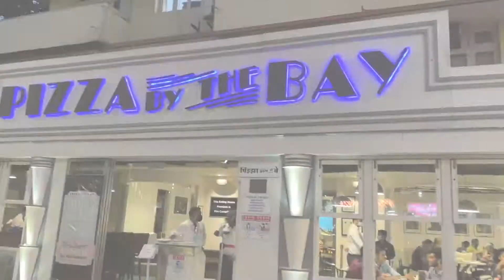MUMBAI city of dreams. marinedrive mumbai city,✨🌃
Here I'm in Mumbai,

The capital city of Maharashtra.
kante h na "Kismat azmane". main azmane ny likhne nikla hoon.

Bombay is something you experience as yourself. Millions of people live in this city and love the the way mumbai is, And the way of living of this dream city. If you love, (Mumbai) share your love  bring your friends and loved ones.

mumbai the dream city:- The city gives everyone a chance to dream and then helps them to chase it, About 1.7 million people move to Bombay every year in search of various opportunities to make it big. so here I'm colouring the pages of 202I, I'm optimistic and one step closer to my dreams,

The video you just saw was just an experiment of mine learning my software.

If you live in mumbai, share your love about mumbai may be we end up having a vlog day on it., if you are still here you really matter, show some love and bring some of your friends here.

Music in this video, Khaabon Ke Parinday,